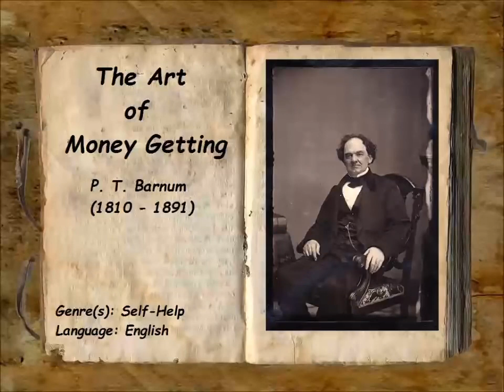The Art of Money Getting by P.T. Barnum - FULL AUDIOBOOK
Free 30 day Audible trial

The Art of Money Getting was written by P. T. Barnum, who is widely known as an important historical entrepreneur as founder of the famous traveling circus, but in this publication Barnum shares his knowledge of business and teaches readers how to be successful in making money. This is an excellent book for individuals who are interested in learning from an important historical business leaders own personal success and also serves as an excellent motivational writing intended for those looking to be successful and make lots of money.